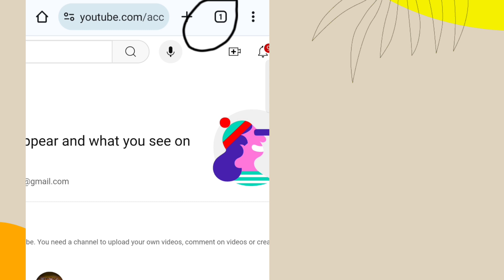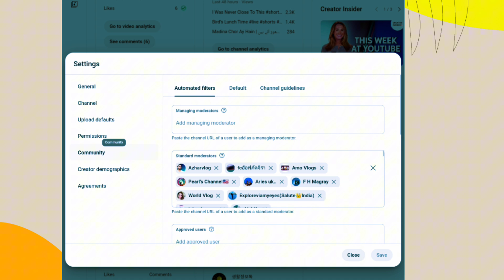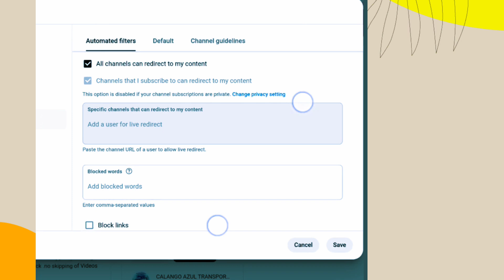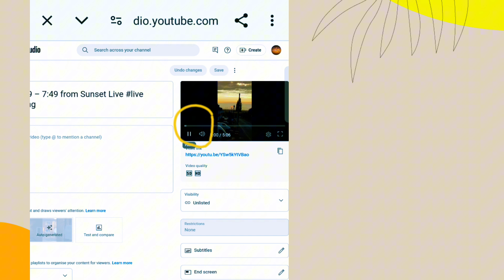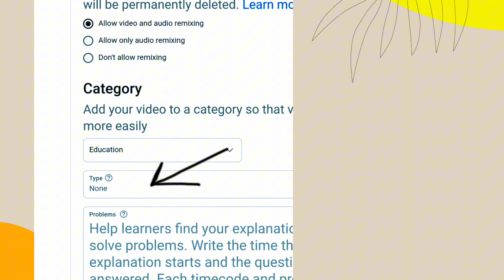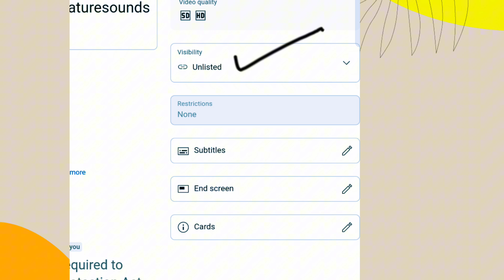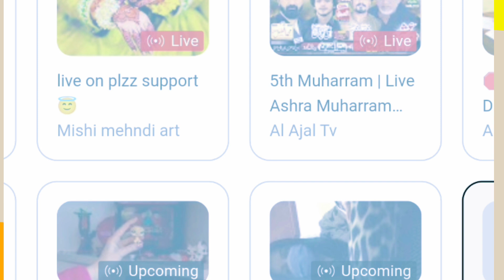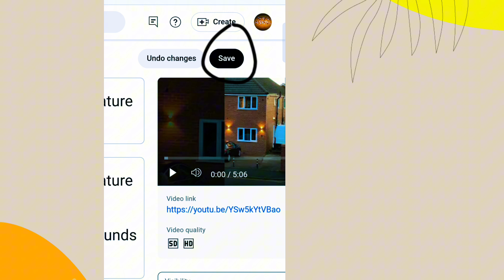How To Live Redirect On YouTube 😱 | Channels That I Subscribe To Can Redirect To My Content |AshDil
Hey there, fellow YouTubers! I've got a fantastic tip for you today that'll revolutionize your channel. I'm about to share how to make anyone who visits your profile land straight on your content, and it's super easy.

Let me give you an example. When I visit MKBHD, instead of seeing her other videos, I'm taken right to her latest Red Pocket Mobile review. How cool is that?

Now, here's how to set it up: Go to Studio, then click on Profile and Merchandise. Scroll down and hit "Add Link." Choose "Anyone Who Visits Your Channel." Lastly, input the video URL you want them to see when they visit your channel.

how to redirect youtube link to
youtube app
how to forward youtube video 10
seconds in laptop
seconds
how to forward youtube shorts
how to forward youtube video
how to forward youtube shorts in
laptop
how to redirect to youtube from
how to fast forward youtube
videos on smart tv
how to fast forward youtube video
on laptop
live redirect youtube
live redirect youtube in hindi
live redirect youtube in tamil
how to raid on youtube live
stream
Redirect problem
Redirect youtube
Redirect wordpress
Redirect url